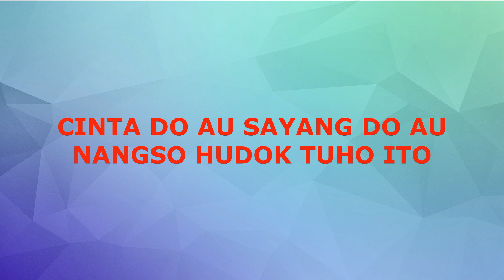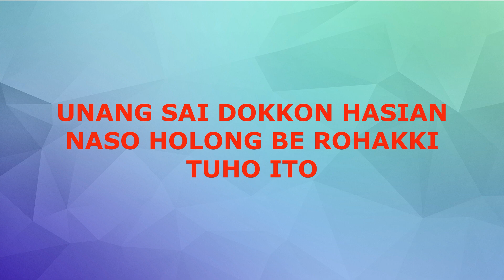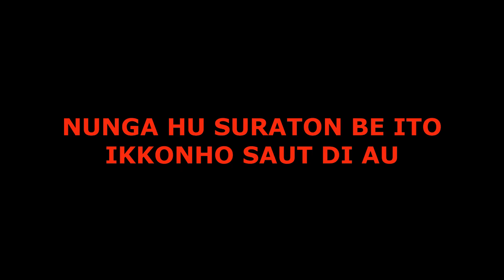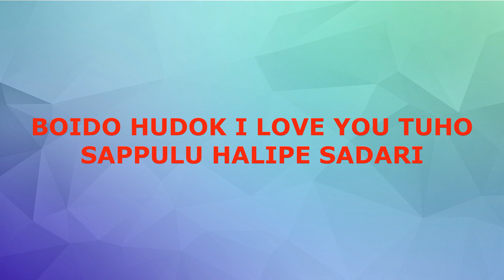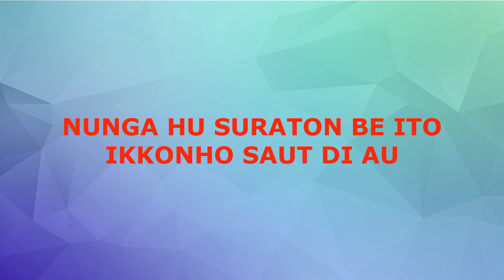BUKTINI CINTA Karaoke Nada Pria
Dipopulerkan : Nagabe Trio
Official Video Serli Napitu Production